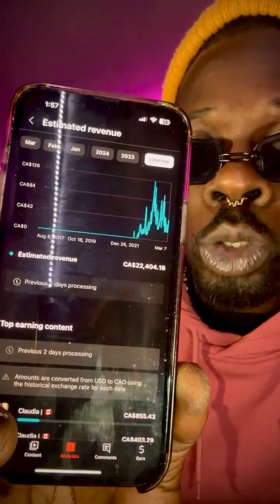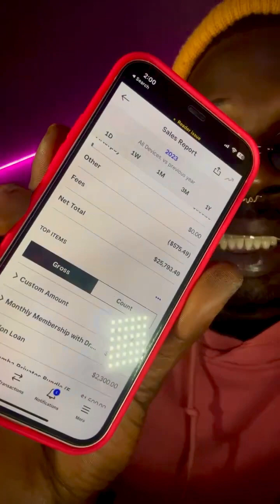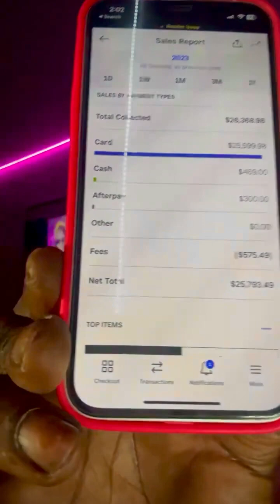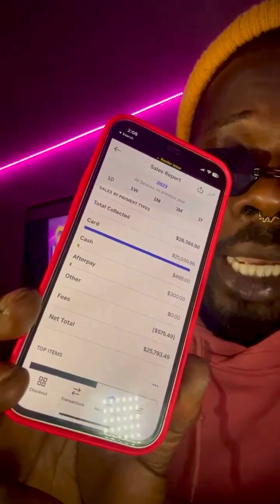How Much MONEY YOUTUBE Paid Dr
How Much MONEY YOUTUBE Paid Dr. Kizomba

• What I Did with the Money
• How is the Money working
• How did I multiply the Money